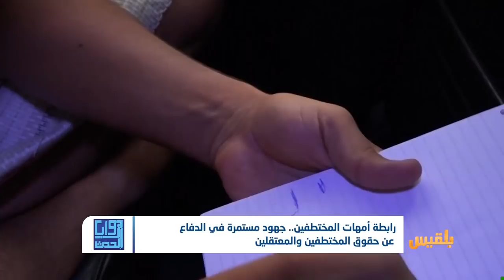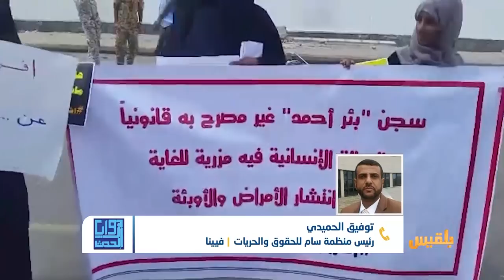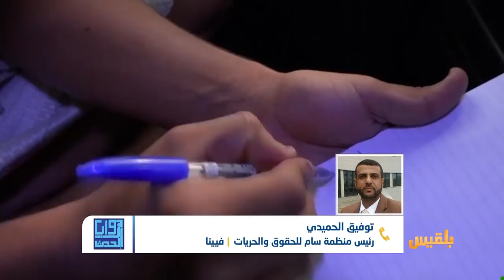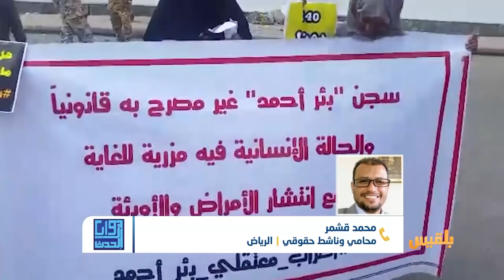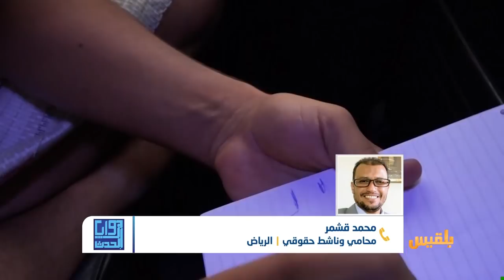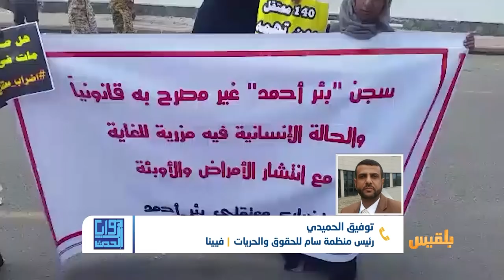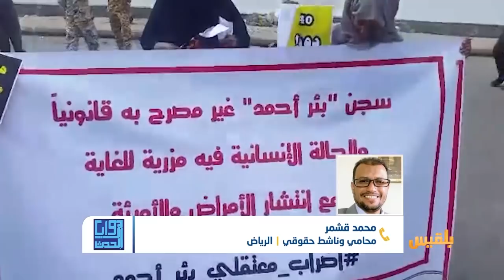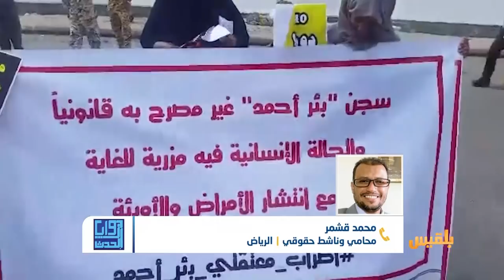زوايا الحدث | المختطفون في عدن..تعذيب مستمر ومناشدات بإطلاق سراحهم | تقديم: أفنان توركر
الى متى يظل المعتقلون يقاسون شتى صنوف التعذيب في السجون ؟
وما هو دور الجهات الرسمية لإيقاف هذه السجون غير الرسمية في عدن؟..